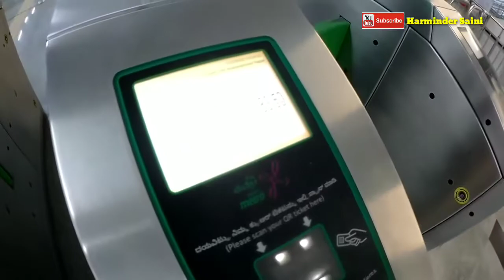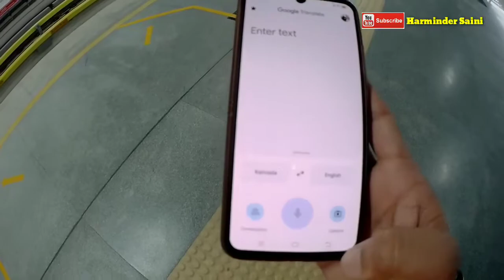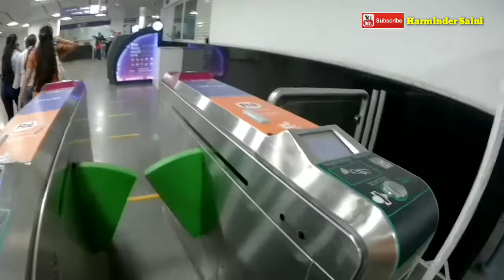Bangalore Metro-How to use Bangalore Metro and Delhi metro -guide step by step using Bangaluru Metro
This is continuos series in Bangaluru...u can watch my previous informative videos

this is complete step by step guide on how to use Bangalore metro
Delhi metro is also the same base platform
u can use both on same term and condition